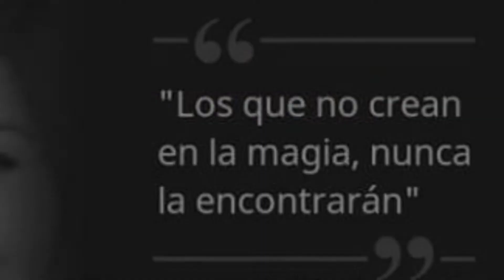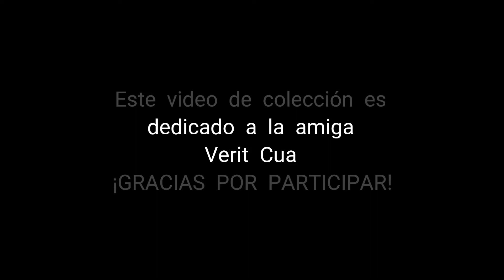GITANA - Los Dávalos, 1964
UN VIDEO DE COLECCIÓN

Dedicado a la amiga Verit Cua